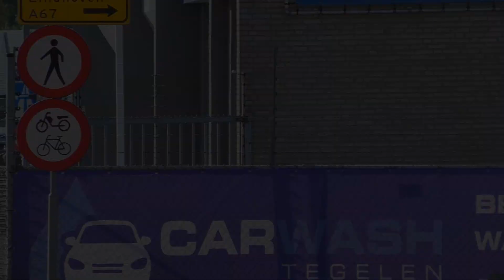PRIO 1 TS 23-3231 & HW 23-3251 Brandweer Venlo naar Schoorsteenbrand Zandstraat in Venlo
Brandweer Venlo TS 23-3231 & HW 23-3251rukt met spoed naar een Schoorsteenbrand aan de Zandstraat in Venlo.

Video: Jeroen Imbos

15/05/2019